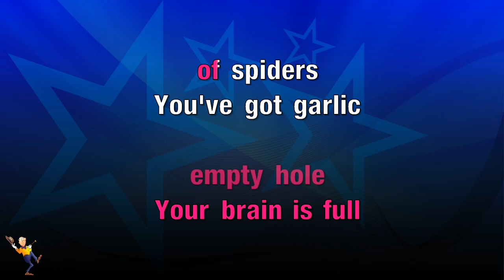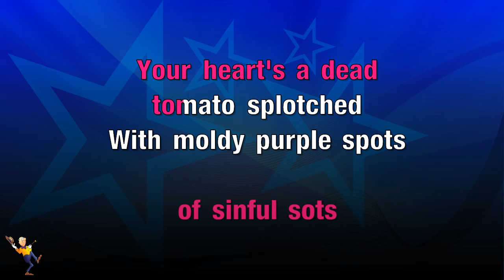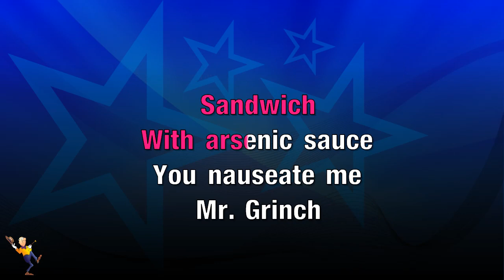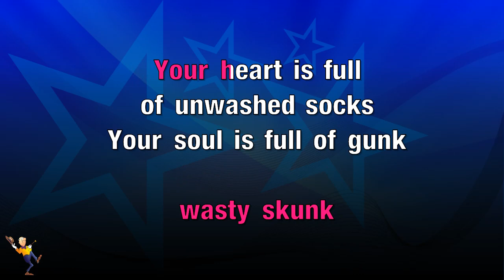You're A Mean One Mr Grinch - Dr Seuss (KARAOKE)